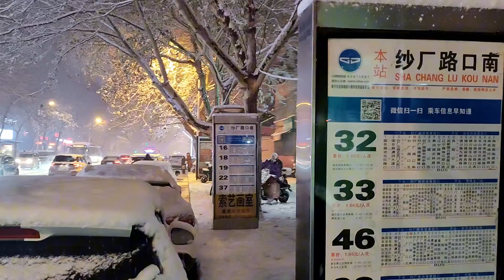雪中的外卖小哥，冒雪艰难送单。三年挣102万？励志故事罢了，你信吗？大雪